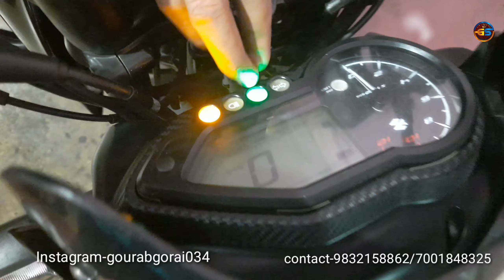BEST 2ND HAND BIKE MARKET IN ASANSOL|| sai ato asansol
Hello friends,

        "WARNING IS BEING GIVEN FROM GS TOURING CHANNEL"

Everyone is informed that - those of you who are buying bikes and cars, buy carefully. Because if there is any problem, the channel and channel authorities are not responsible for it. (So buy carefully).  Thank you

2023 kawasaki ninja 650
kawasaki 650 ninja 2023
kawasaki ninja 650 2023 prueba
review kawasaki ninja 650 2023
how torque is ducati scrambler

ninja 650
2023 kawasaki ninja 650 review
2023 kawasaki ninja 650 abs
kawasaki ninja zx10r 2023 delivery
kawasaki ninja zx10r new model 2023
kawasaki ninja zx10r 2023 walkaround
zx10r 2023
kawasaki ninja zx10r 2023 model
ducati diavel v4
ducati scramblerducati scrambler 2023
ducati scrambler night shift
ducati scrambler 800
ducati scrambler